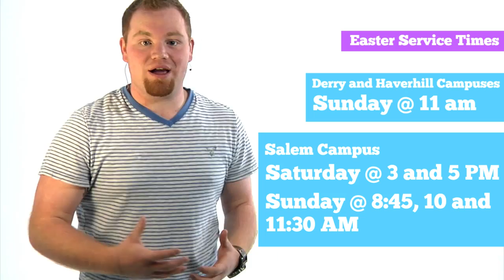Announcements 03 25 12